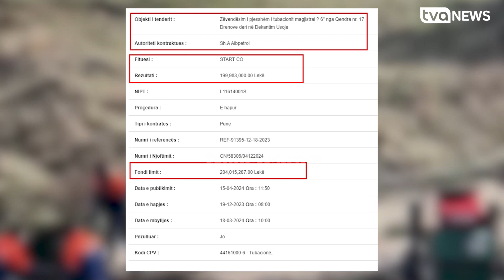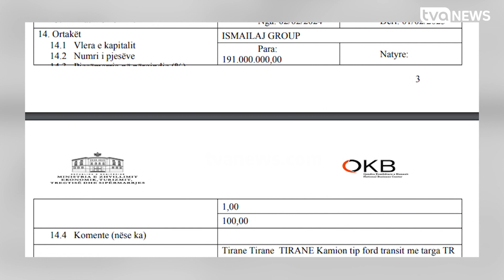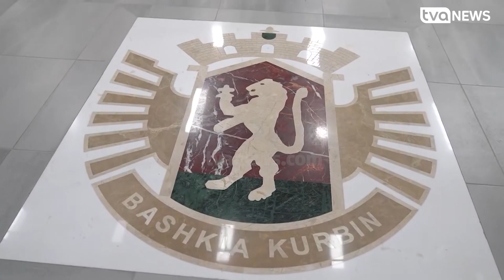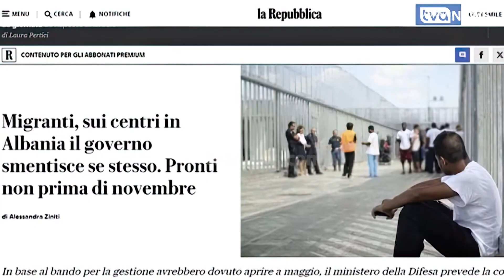“Premtimet e kryebashkiakes së Kurbinit mashtrime, blen perde për bashkinë dhe s’rregullon rrugët”